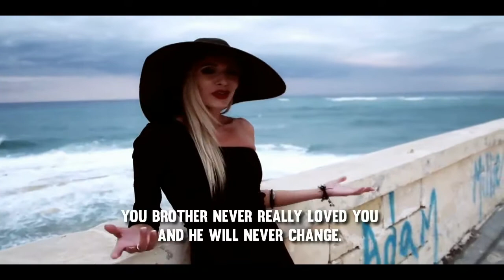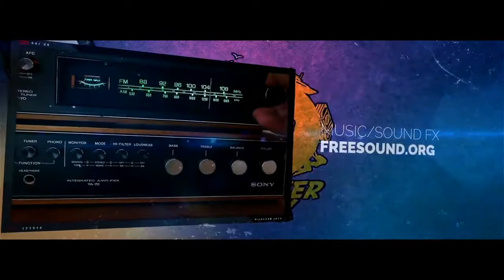HIJACKER JACK | FINAL PART | GAME PLAY #5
Unique real-time FMV (Full Motion Video) game in FPS! The first ever! Control real-life interactive videos in this story based action packed game. Do you want to try out the life of rich and famous? Live like Jack!

THE STORY

One day just a simple man, lives in the jungle - the other day wealthy and wanted. Money changes everyone? Do you know who you can trust and who is a wolf in sheep's clothing?

Play this unique game to figure out and live the adventure of Jack!

MORE THAN A MILLION PLAYERS

After our two successful games, SOV1 and SOV2, here comes the greatest: Hijacker Jack! A real-time FMV-FPS action game which you have never seen before...

Interact with several characters!
Explore amazing locations!
Play car chasing, skydiving, FPS action scenes and more!
Use the new Combo system in fight missions and parkour!

Make story decisions and have a Karma
...and try to reach all 4 different endings!